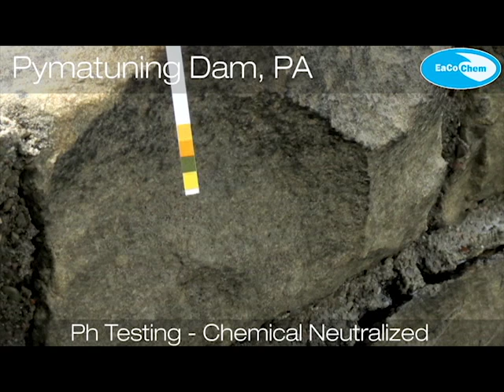Training Video: How to Clean Stone with Heritage Restorer From EaCo Chem (Pymatuning Dam Demo)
Heritage Restorer is a restoration detergent for historical or sensitive substrates. The product is based on our thoroughly developed non-corrosive technology. Cleaning power is achieved by a combination of over 25% surfactants, mild acids to melt metal and mineral oxide residue and water based solvents for hydrocarbon-based residues.

Contact EaCo Chem:

Address
765 Commerce Ave,